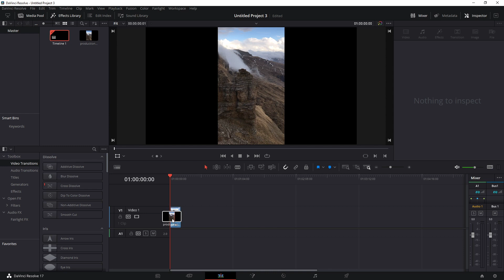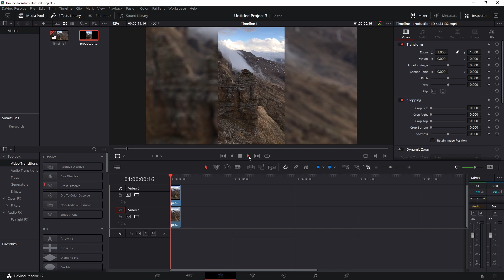Davinci Resolve-25-Dikey Videoları Youtube İçin Düzenleme